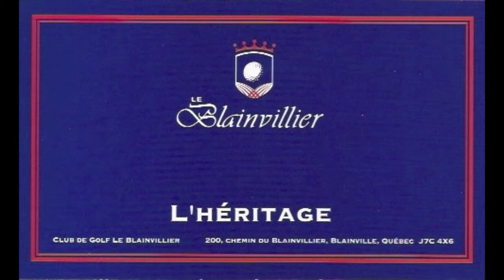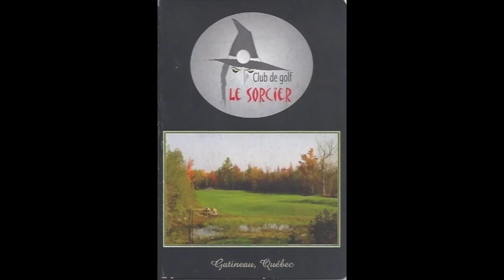Quebec, Canada Scorecards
A selection of over forty golf scorecards from the Province of Quebec in Canada.  Alphabetically they range from CDG Le Blainvillier to CDG Le Victorien.